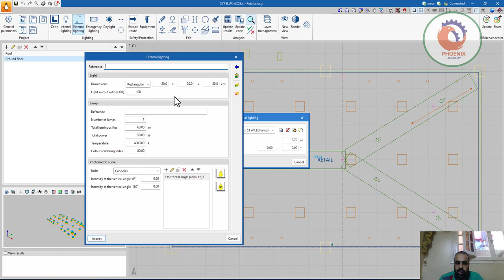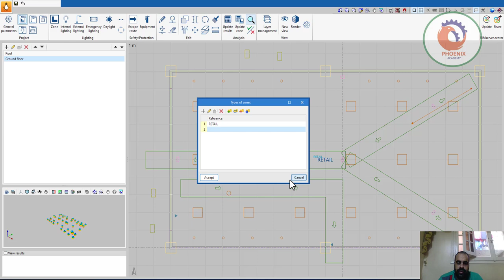cypelux عربي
❤️ روابط التواصل
✅ انستجرام